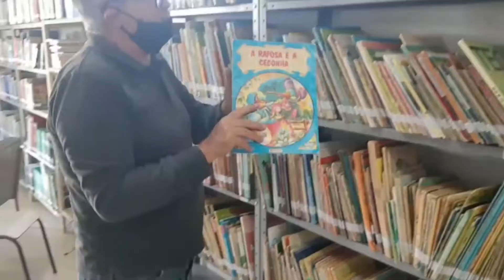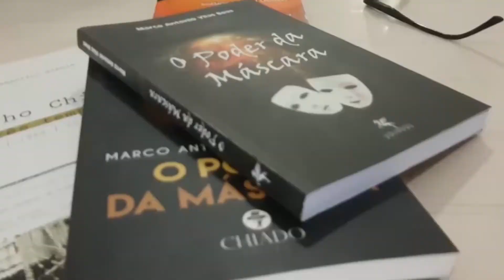23 de Abril: no Dia Internacional do Livro conheça uma biblioteca pública com mais de 40 anos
23 de abril é comemorado o dia internacional do livro e vamos conhecer uma biblioteca pública da região com mais de 40 anos.